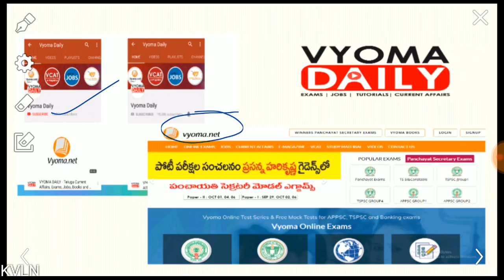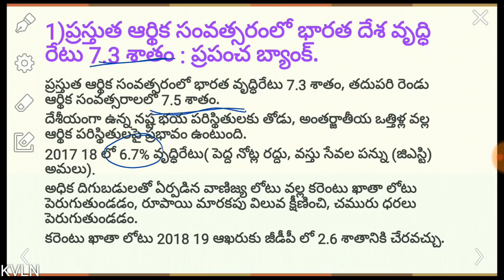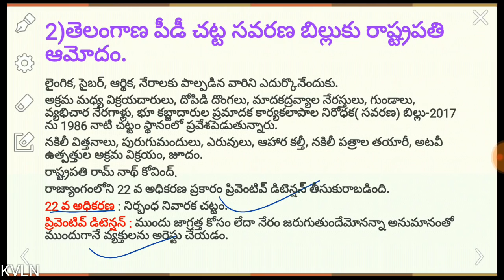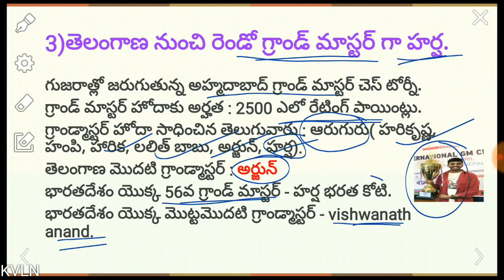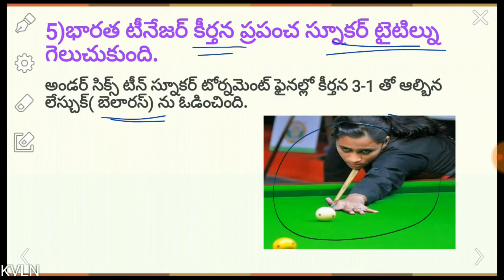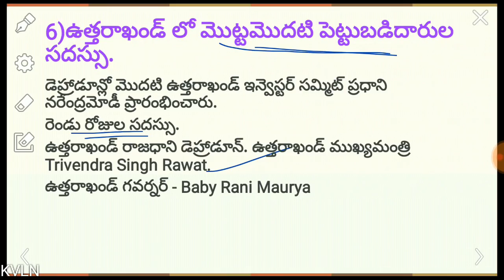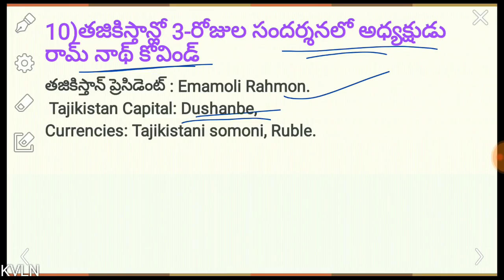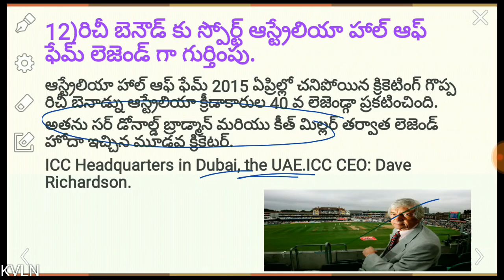Daily Telugu Current Affairs And GK 08 October 2018 | Latest AP,TS Current Affairs In Telugu 2018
Panchayat Secretary Exams by Prasanna Hari Krishna Winners Free